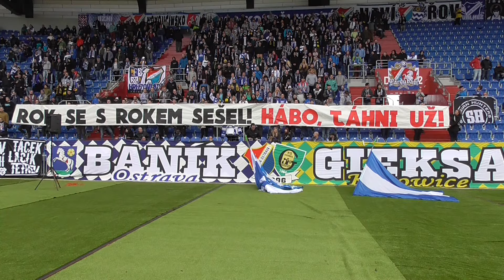Pardubice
Sestřih dopingu z domácího zápasu s Pardubicemi